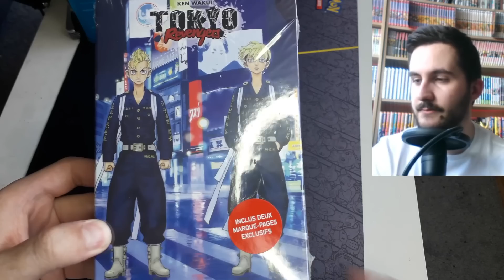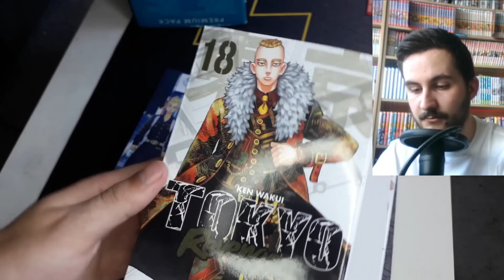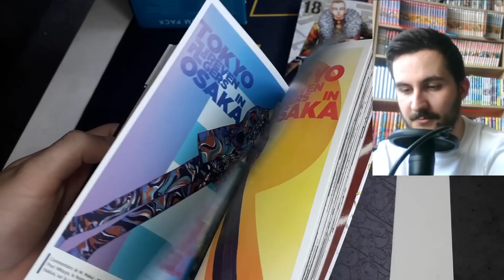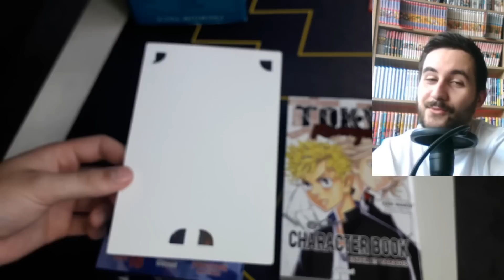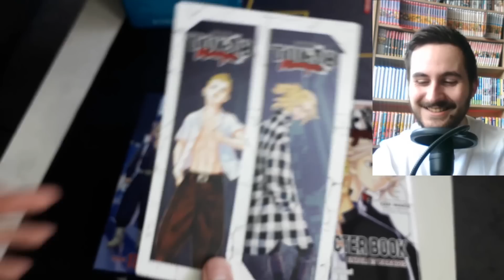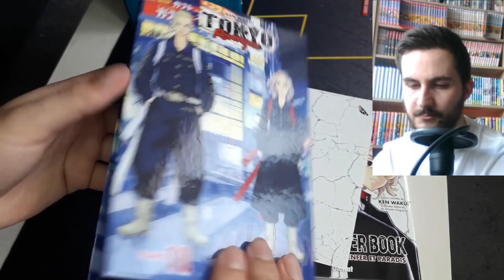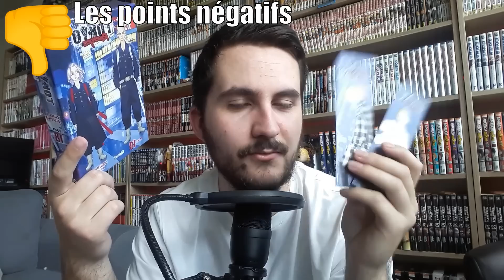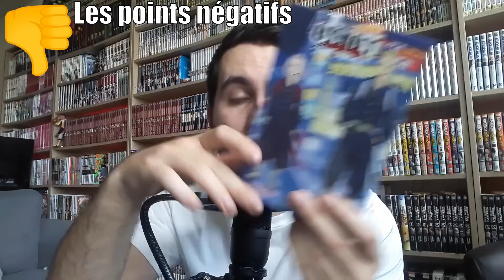Le premier COLLECTOR de TOKYO REVENGERS (Unboxing)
On l'attendait, le voila enfin, cette première édition collector de Tokyo Revengers édité par Glénat, comme d'hab, je vous le présente, je déballe, je découvre et j'en parle

00:00 - Introduction
00:45 - Unboxing
06:26 - Les points négatifs (débrief')
11:36 - Les points positifs (débrief')
12:47 - Outro